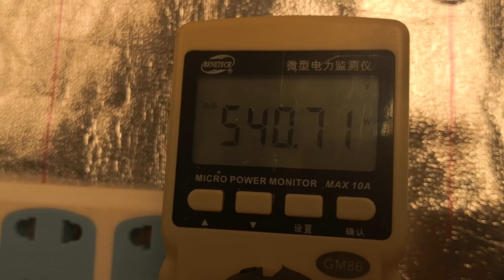newest R2T-600W-QP276 full spectrum led grow light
6in1 600w full spectrum led grow light, Equal Samsung LM301H SL bin and Oslan SSL 1.24 deep red 660nm and LG UVA 385nm chips